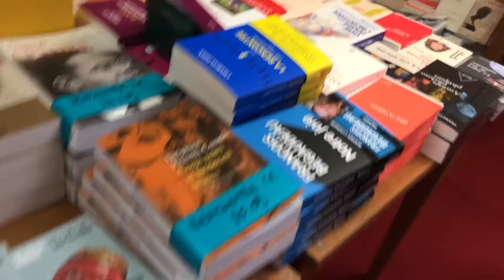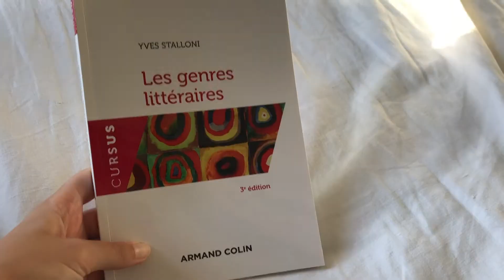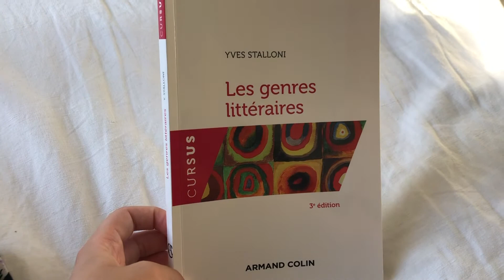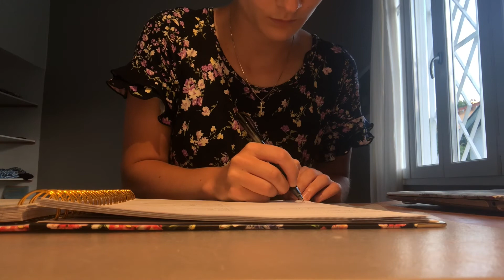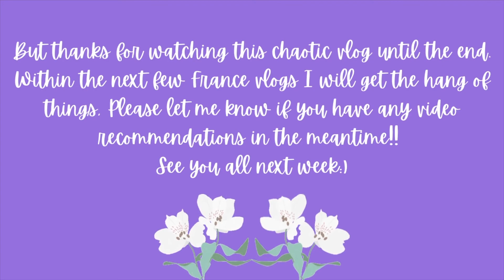Toulouse Study Abroad Vlog: classes, book shopping, exploring Toulouse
My first official vlog as a college student studying abroad in Toulouse! It was definitely a little hectic (both in making and viewing) but I am already coming up with new ideas to get more content for you all.

Find Me!!!

There are so many more and you can find a lot more by googling "ways to support the AAPI community."

Please click the links below to learn more about the BLM Movement and if you are able, donate!
Links to Support and Learn about the Black Lives Matter Movement

If you google organizations that support the Black Lives Matter movement you will find a lot more organizations, but these are just some to start with. You can also buy books from black owned bookstores and other businesses!

About Me: My name is Lena, and I am a college student at St. Lawrence University. I am a junior pursuing a double major in English literature and Francophone studies. Reading and books have been my passion ever since I learned how to read. As of now my plan with this channel is to upload content split between these two aspects of my life, but we'll see!